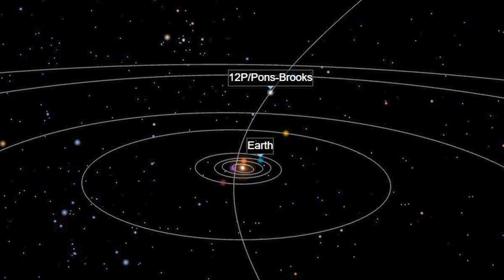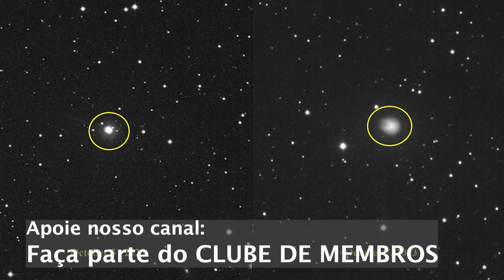ESTÁ vindo para CÁ! [12P / Pons Brooks]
loja Nerd aos 50, endereço alternativo Um cometa raro está vindo em direção ao Sistema Solar interior e chegará muito próximo da Terra em abril do próximo ano. O Cometa 12P / Pons-Brooks é um cometa criovulcânico, a principal característica distintiva de um cometa vulcânico é a presença de atividade vulcânica em sua superfície.

Cometas vulcânicos têm uma combinação única de gelo e minerais.  são chamados de "criovulcânicos" porque a atividade vulcânica nesses cometas envolve substâncias que estão em estado sólido a temperaturas extremamente baixas.

Algumas erupções em cometas vulcânicos podem criar características distintivas, como "chifres" ou projeções na coma do cometa. Essas formações podem variar em forma e tamanho.

Este cometa que tem um período orbital de 71 anos promete muito, além de seu enorme tamanho, cerca de 30 km de diâmetro, e suas explosões vulcânicas que aumentam em até 20 mil vezes o brilho da coma, ele vai passar muito próximo da Terra e assim existe grande possibilidade que possa ser visto a olho nú sem dificuldade nos céus.

LINK PARA NOSSA LOJA COM ÍTENS ASTRONOMICOS
Compre acessórios incríveis de astronomia para smartphones e equipamentos óticos
(Por favor se possível faça sua compra por este link para ajudar nosso canal, obrigado) [ 👉 ] [ 👉 ] Quer comprar um telescópio? No site Fóton Astro você tem descontos em qualquer produto e ainda ajuda o canal Nerd aos 50 - Astronomia, basta usar o cupom: "NerdAos50" Em suas compras.